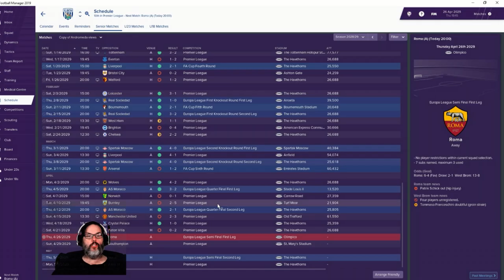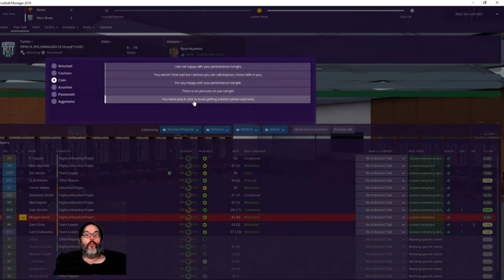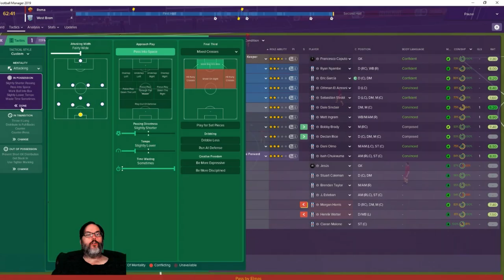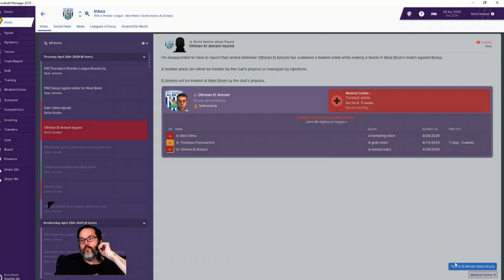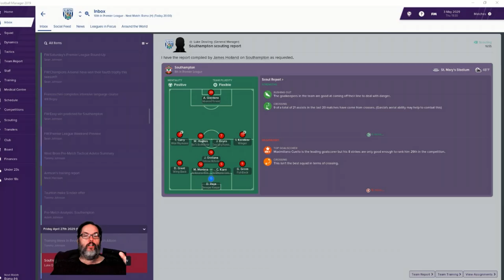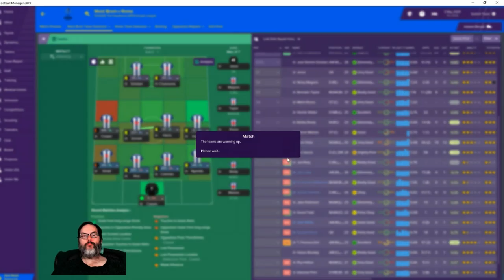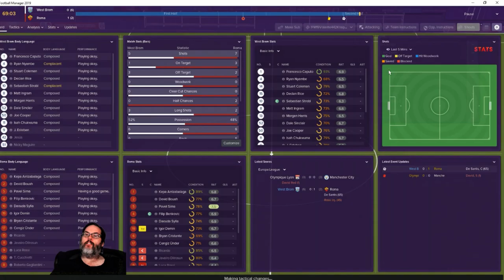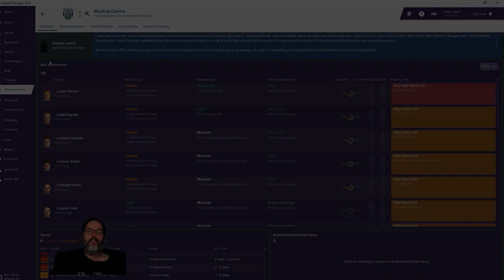FM19 West Brom - Club 3 Ep. 91 - Europa League Semi Final